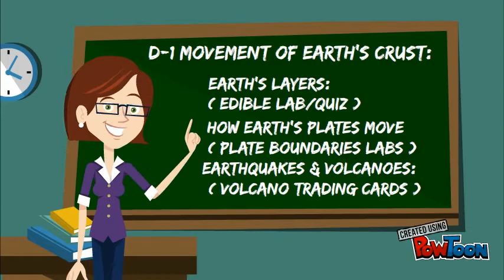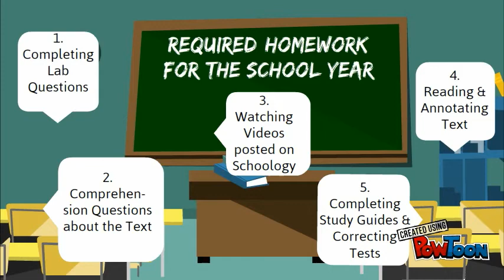6th Grade Science Syllabus 2016-17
Copy (2) Introduces topics learned throughout the year, labs/activities students will do in class, final project for the school year, and the different types of homework the students will be required to do throughout the year.-- Created using PowToon -- Free sign up -- Create animated videos and animated presentations for free.  PowToon is a free tool that allows you to develop cool animated clips and animated presentations for your website, office meeting, sales pitch, nonprofit fundraiser, product launch, video resume, or anything else you could use an animated explainer video. PowToon's animation templates help you create animated presentations and animated explainer videos from scratch.  Anyone can produce awesome animations quickly with PowToon, without the cost or hassle other professional animation services require.